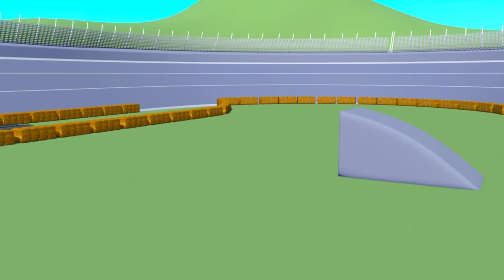Lastbilsvideor för barn - Biltransportlastbilen - Superlastbilen Carl i Bilköping 🚚 ⍟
N/A

Superlastbilen Carl är en byggserie för barn. Carl är verkligen en otrolig lastbil – han kan förvandla sig till alla sorters fordon: Brandbil, polisbil, ambulans, sopbil, buss, alla sorters byggfordon som bulldozer, traktor, grävmaskin och monstertruck, och alla sorters transportfordon – till och med ett tåg! Den här tecknade barnserien om lastbilar passar perfekt för pojkar och flickor som är intresserade av bilar!